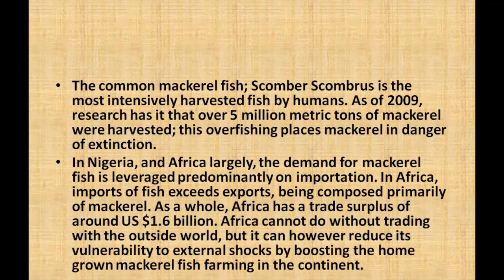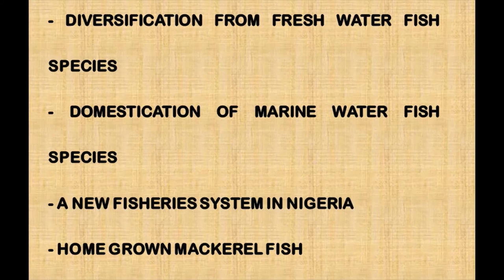Domestication of marine water fish species in Nigeria.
Olaogo farms is into the domestication of marine water fish species in Nigeria particularly the mackerel fish which happens to be the most commonly eaten fish in Nigeria. Unfortunately the demand for mackerel fish is met primarily by importation and industrial fishing. Nigeria loses billions of dollars annually in the process. Our solution is the home grown mackerel fish farming which is the    production of freshly farmed, toxic free, zero preservatives and cheap mackerel fish.